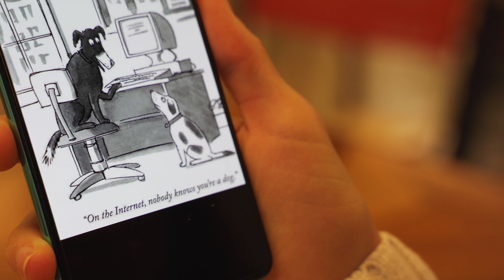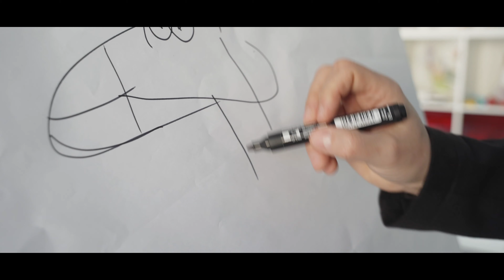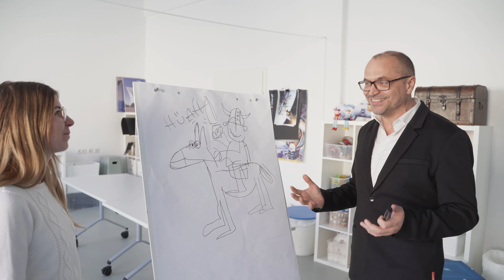Was steckt eigentlich hinter einer KARIKATUR?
Was macht eine Karikatur eigentlich aus? Ab wann ist eine Zeichnung eine Karikatur und welchen Stellenwert haben Karikaturen im digitalen Zeitalter noch? Fragen über Fragen, die wir gemeinsam mit Gottfried Gusenbauer, dem Leiter des Karikaturmuseums in Krems, versucht haben zu beantworten.

Gottfried Gusenbauer, Direktor

|| FOTOCREDITS ||

|| PRODUCTION CREW ||
Kamera & Schnitt: Christopher Hanschitz

|| ÜBER BAM! ||